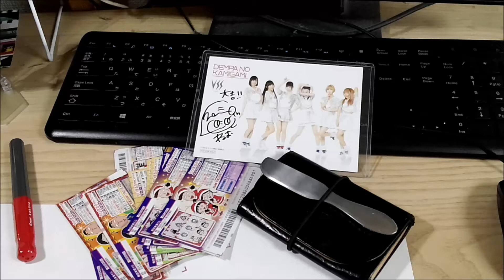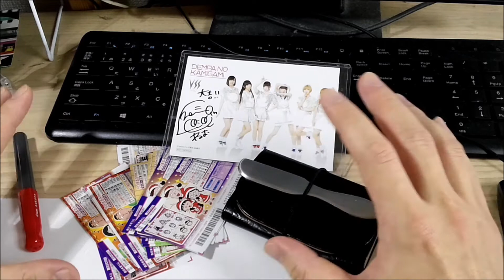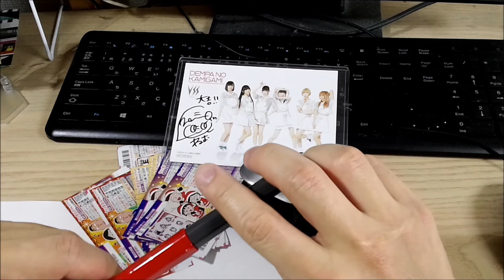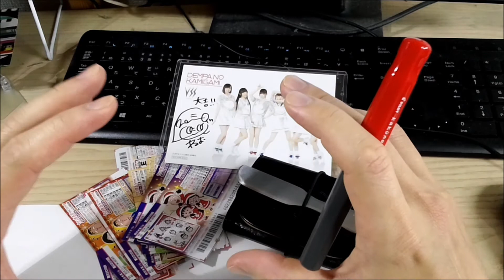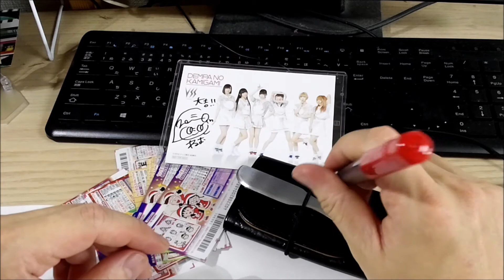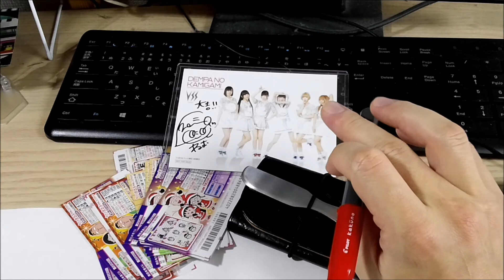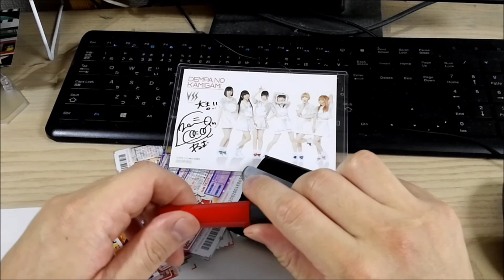DLT2016友成呼人の今年の動画を振り返ります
ＤＬＴ２０１６年を振り返りたいとおもいます

今日のひとこと『来年もよろしくお願いしますＹ(“▽”)ｏ』

動画内音楽